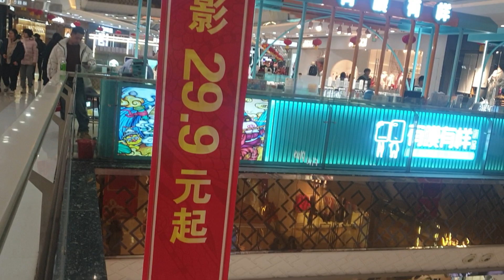Wanda shopping mall in Zhengzhou, China